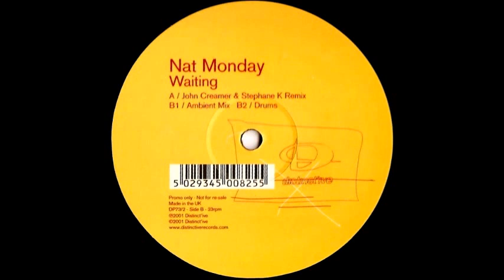Nat Monday - Waiting (John Creamer & Stephane K Remix) [Distinct'ive Records 2001]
Nat Monday - Waiting (John Creamer & Stephane K Remix)
Label: Distinct've Records
Released: 2001